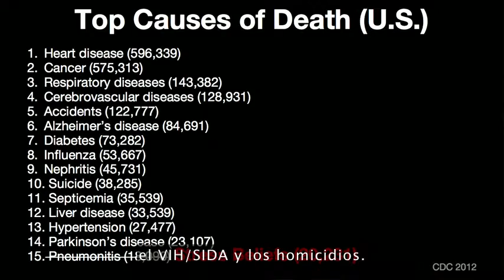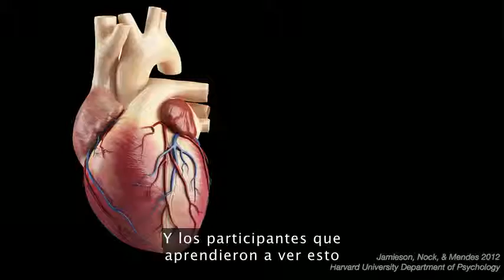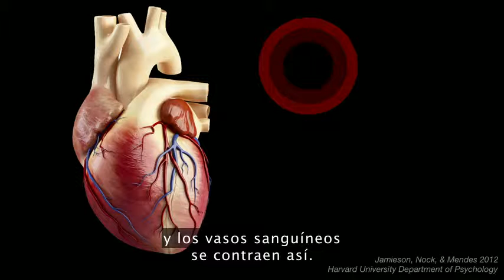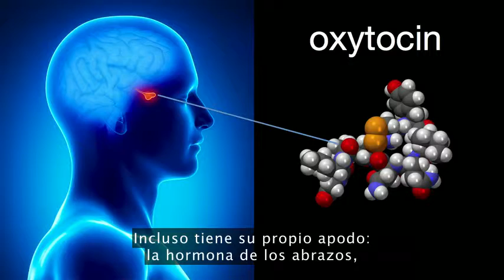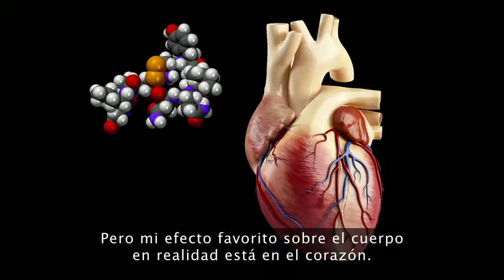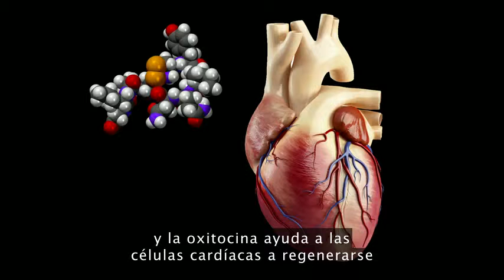Estrés es un amigo - Kelly McGonigal (subtitulos español)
Como convertir el Estrés en un amigo
How to make stress your friend

0:11
Tengo que confesar algo. Pero en primer lugar, quiero que Uds. me hagan una pequeña confesión a mí. Durante el año pasado, quiero que levanten la mano si han experimentado relativamente poco estrés. ¿Hay alguien? ¿Qué tal un poco de estrés? ¿Quién ha experimentado mucho estrés? Sí. Yo también. Pero esa no es mi confesión. Mi confesión es esta: soy psicóloga de la salud y mi misión es ayudar a la gente a ser más feliz y saludable. Pero me temo que algo que he enseñado en los últimos 10 años está haciendo más daño que bien, y tiene que ver con el estrés. Por años he estado diciendo que el estrés nos hace enfermar. Incrementa el riesgo de todo, desde un resfriado común a enfermedades cardiovasculares. Básicamente, he convertido al estrés en el enemigo. Pero he cambiado mi opinión sobre el estrés, y hoy, quiero cambiar la suya. Empezaré con el estudio que me hizo reconsiderar todo mi enfoque sobre el estrés. Este estudio estudió a 30 000 adultos en EE.UU. durante 8 años, y empezó preguntando a la gente: "¿Cuánto estrés ha experimentado en el último año?" También preguntaron: "¿Cree que el estrés es perjudicial para su salud?" Y después usaron el registro público de fallecimientos para averiguar quién había muerto. (Risas) Está bien. Las malas noticias primero. Para quienes experimentaron mucho estrés en el año anterior el riesgo de muerte se incrementó en un 43 %. Pero eso solo fue cierto para la gente que también creía que el estrés es perjudicial para la salud. (Risas) Las personas que experimentaron mucho estrés pero no veían al estrés como algo nocivo no tuvieron más probabilidades de morir. De hecho, tuvieron el menor riesgo de muerte en todo el estudio, incluyendo a las personas que habían tenido relativamente poco estrés. Ahora los investigadores estiman que en los 8 años que estuvieron investigando los fallecimientos murieron prematuramente 182 000 estadounidenses, no de estrés, sino por creer que el estrés es malo para la salud. (Risas) Eso es más de 20 000 muertes al año. Ahora, si el cálculo es correcto, creer que el estrés es malo para la salud habría sido la decimoquinta causa de muerte en Estados Unidos el año pasado, y ha causado más muertes que el cáncer de piel, el VIH/SIDA y los homicidios. (Risas) ¿Ven por qué este estudio me asustó tanto? He gastado mucha energía diciéndole a la gente que el estrés es malo para la salud. Así que este estudio me hizo preguntarme: ¿Cambiar nuestra perspectiva sobre el estrés puede hacernos más saludable? Y aquí la ciencia dice que sí. Al cambiar de opinión sobre el estrés, se puede cambiar la respuesta del cuerpo ante el estrés. Para explicar cómo funciona esto, quiero que finjan que participan en un estudio diseñado para estresarlos. Se llama prueba de estrés social. Entran en el laboratorio, y les dicen que tienen que dar un discurso improvisado de 5 minutos sobre sus debilidades a un grupo de evaluadores expertos sentado frente a Uds., y para asegurarse de que la presión se sienta, hay luces brillantes y una cámara apuntándolos, como esta.